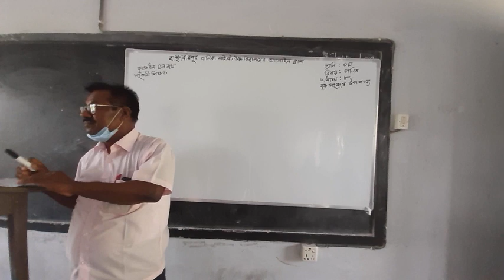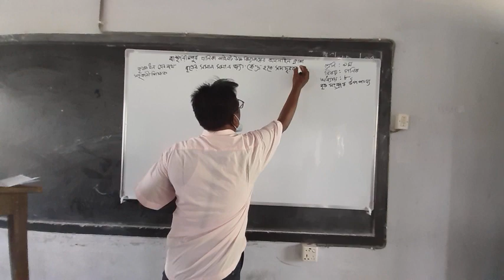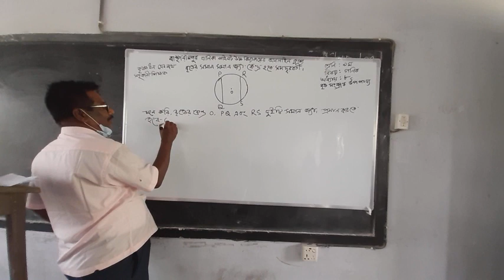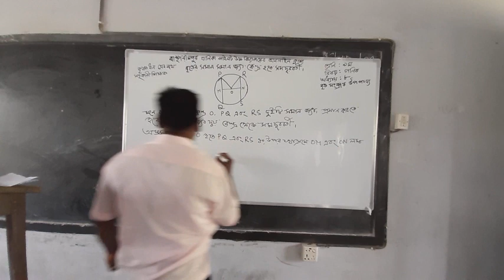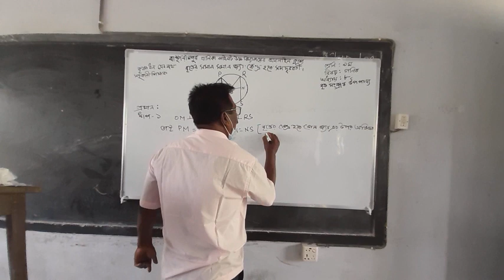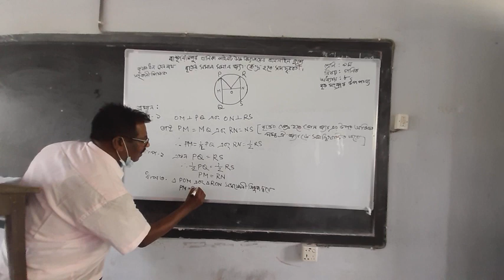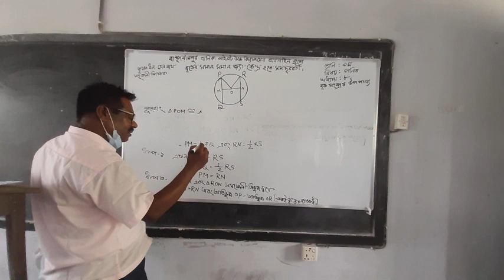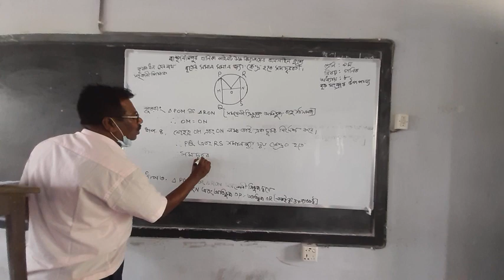Online Class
Mathematics, nine